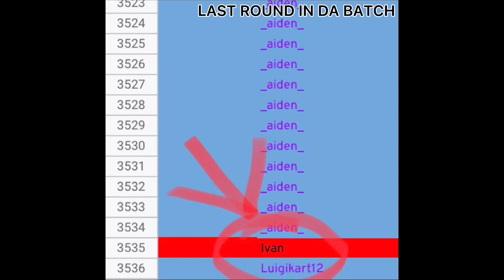What if he’ll didn’t existed?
R3534.
[Round by _aiden_]